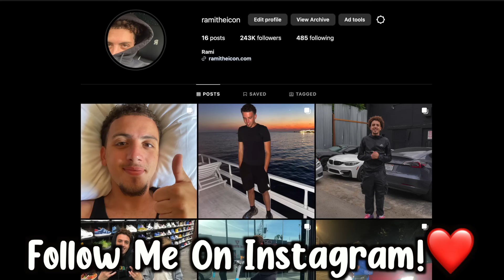Spending $100,000 in 1 Hour!